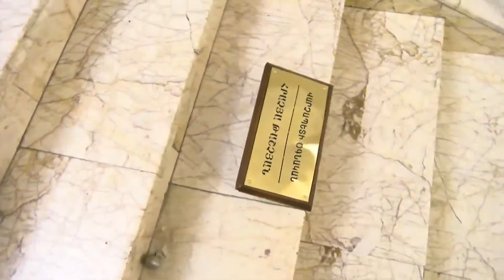Ինչ է կատարվում Կառավարության առջև. ՈւՂԻՂ